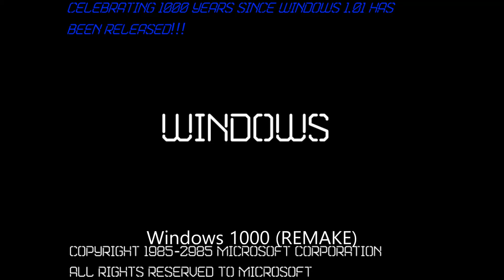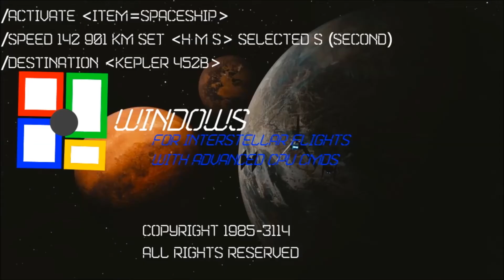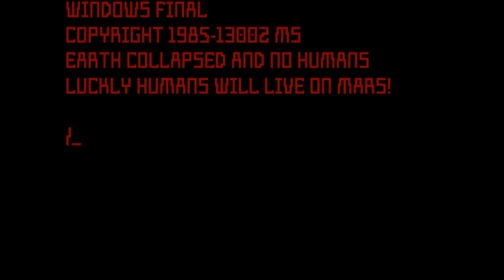Windows Far Future In My Style